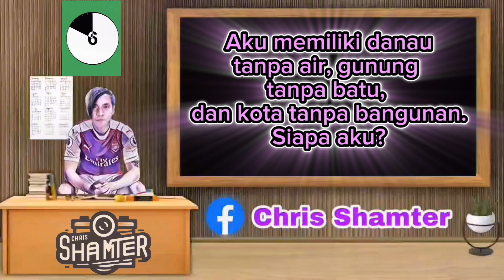Teka teki siapa aku? part 8 bisakah kalian jawab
Teka teki siapa aku ? part 8,apakah kalian bisa jawab teka teki tadi silahkan komen di video ini, absen dari mana kalian berasal,kritik dan saran bisa juga tulis di kolom komentar,biar saya bisa lebih baik kedepannya.
Suport kalian sangat berharga, semoga Allah yang membalas kebaikan kalian. Amin